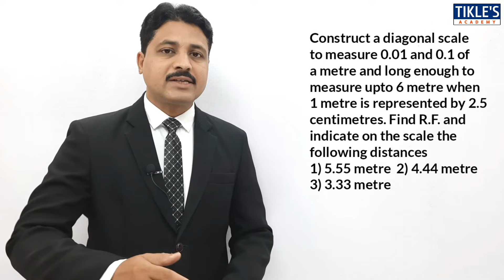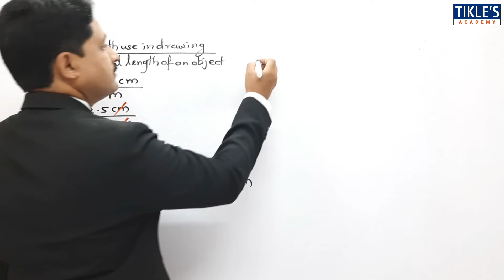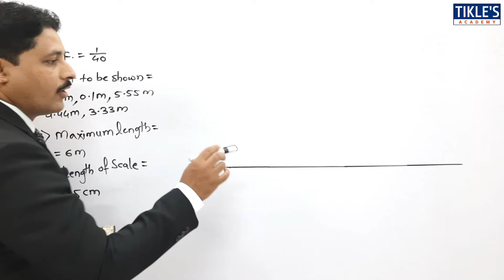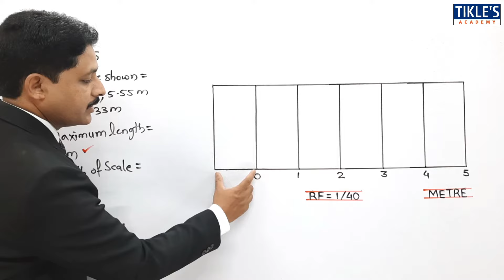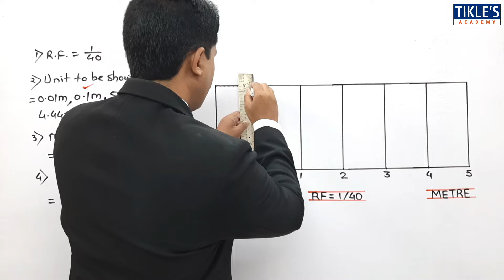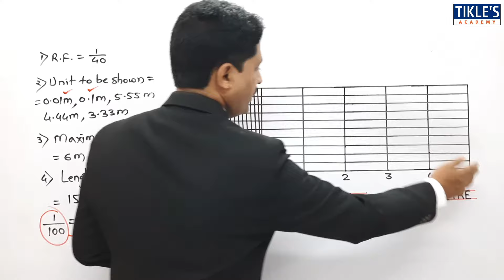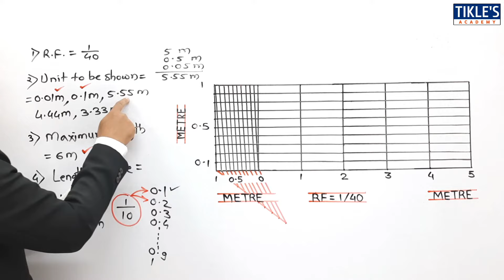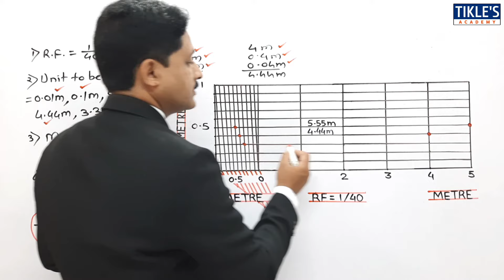HOW TO DRAW DIAGONAL SCALE (QUE.NO.10) | UNIT : ENGINEERING SCALE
THIS IS THE 10TH VIDEO LECTURE ON DIAGONAL SCALE AND TODAY WE WILL STUDY IT'S 10TH PROBLEM.

QUE : CONSTRUCT A DIAGONAL SCALE TO MEASURE 0.01 AND 0.1 OF A METRE AND LONG ENOUGH TO MEASURE UPTO 6 METRE WHEN 1 METRE IS REPRESENTED BY 2.5 CENTIMETRES. FIND R.F. AND INDICATE ON THE SCALE THE FOLLOWING DISTANCES 1) 5.55 METRE  2) 4.44 METRE 3) 3.33 METRE.

FOR BETTER UNDERSTANDING, DRAW THE SOLUTION OF THIS QUESTION IN YOUR DRAWING BOOK.

plain scale
scale
technical drawing
engineering drawing
scales
representative fraction
representativefraction
representative factor
representativefactor
diagonal scale
plainscale
diagonalscale
engineeringgraphics
engineeringdrawing
engineering graphics
tikles academy
engineering scale in hindi
vernier scale
comparative scale
scale of chord
how to draw scale
solved problems on engineering scale in hindi
tikle academy
tickles academy
tikle's academy
tikle sir
tikle academy engineering drawing
tikle academy engineering graphics
engineering scale
diagonal scale in engineering drawing
vernier scale in engineering drawing
comparative scale in engineering drawing
plane scale in engineering drawing
types of scale in engineering drawing
how many types of scale in engineering drawing
what is scale and its types in engineering drawing
types of scale in engineering drawing with examples
plain scale in engineering drawing
difference between plain scale and diagonal scale in engineering drawing